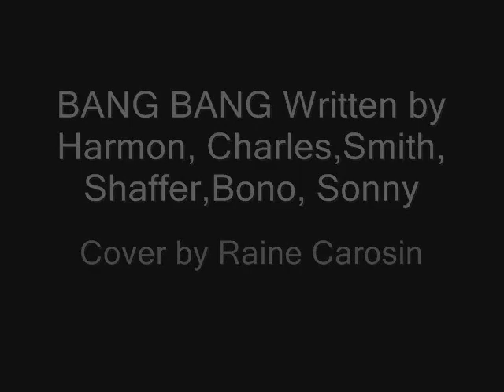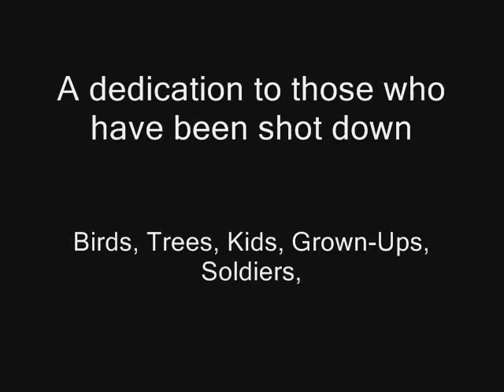BANG BANG - Cover by Raine Carosin Written by Harmon, Charles,Smith, Shaffer,Bono, Sonn.wmv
BANG! BANG!
Cover by Raine Carosin 23 Feb 2013
I was five and he was six
We rode on horses made of sticks
He wore black and I wore white
He would always win the fight

Bang bang, he shot me down
Bang bang, I hit the ground
Bang bang, that awful sound
Bang bang, my baby shot me down.

Seasons came and changed the time
When I grew up, I called him mine
He would always laugh and say
"Remember when we used to play?"

Bang bang, I shot you down
Bang bang, you hit the ground
Bang bang, I used to shoot you down.

Music played and people sang
Just for me the church bells rang.

Now he's gone, I don't know why
And 'till this day, sometimes I cry
He didn't even say goodbye
He didn't take the time to lie.

Writer: Harmon, Charles / Smith, Shaffer / Bono, Sonny